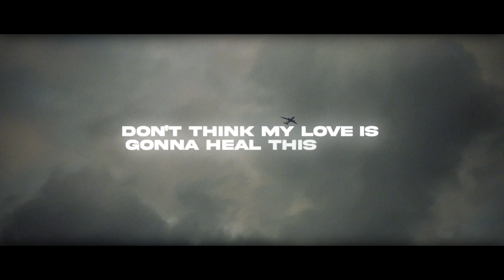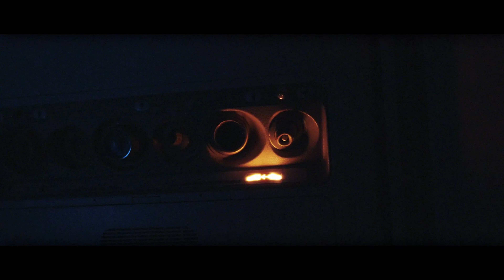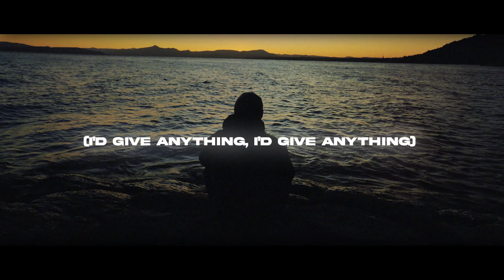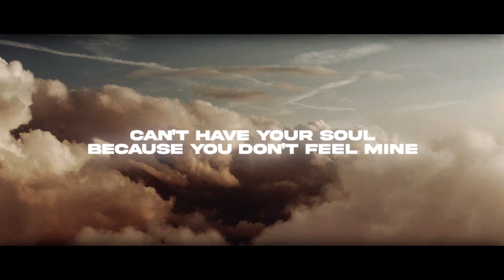A Thousand Reasons - Steven Falvey (Official Lyric Video)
VERSE 1:
Twenty-five, growin' wise
Are we leavin' every part of us behind? I can feel my feet on the riverbed,
Ten feet of water above my head Twenty-five seconds left
PRE-CHORUS:
You know I'm pretty sure that I've been here before

CHORUS:
Another day is down and over
Bleedin' like a fallen soldier, I
Don't think my love is gonna heal this time
We're just a couple lovers broken
Playin' on words unspoken, I
Can't have your soul because you don't feel mine

VERSE 2:
We're goin' down, twelve hundred feet The mask has dropped just above my seat But I can see your heart in the skyline, Shinin' like the moon at midnight
We're going down, a couple hundred feet

PRE-CHORUS:
Will you take my hand or will you slam the door? You know I'm pretty sure that I've been here before

CHORUS:
Don't think your love is gonna heal this time We're just a couple lovers broken
Can't have your soul 'cause you don't feel mine What I have are a thousand reasons why

BRIDGE:
I would give anything to have to do nothing (I'd give anything, I'd give anything)
But I won't take any less than everything (I'd give anything)

CHORUS:
Can't have your soul because you don't feel mine But what I have are a thousand reasons, Oh,
Oh, a thousand reasons why